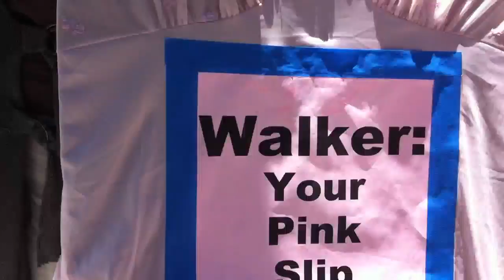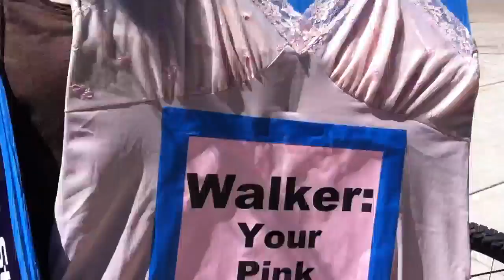News flash! Walker Gets His Pink Slip!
Live from Wisconsin Capitol Square